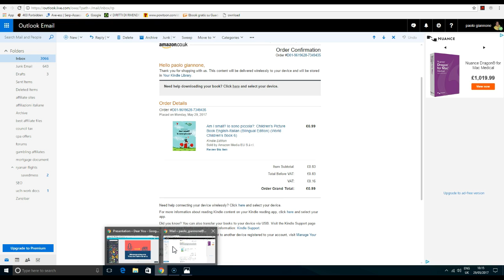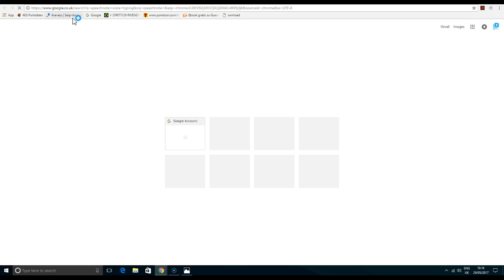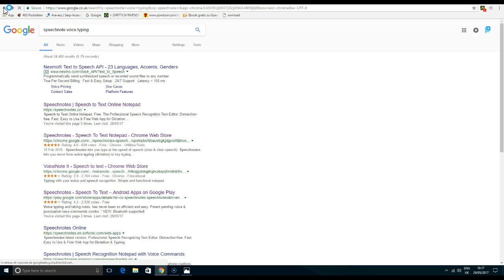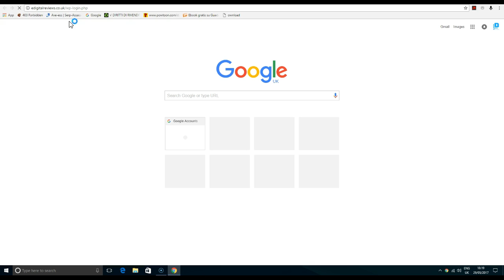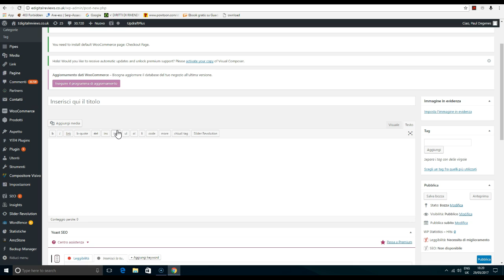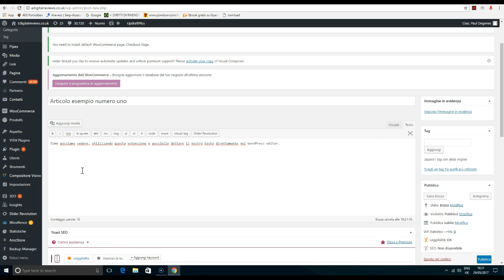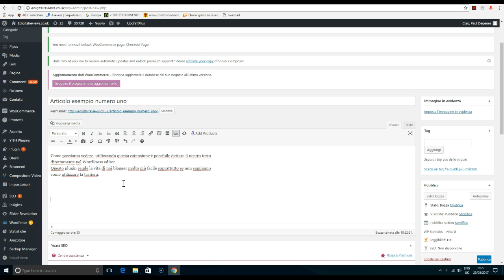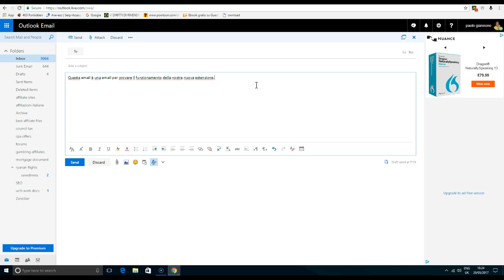Riconoscimento vocale che funziona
In questo video vi faccio vedere come installare una estensione sul vostro motore di ricerca di Google Chrome il Dictation ossia la trascrizione delle vostre parole in testo.

L'abilità di trascrivere le nostre parole sul testo ha dato a molti la capacità di riuscire a a bloccare nonostante non si abbia una buona destrezza con l'uso della tastiera.

Questa estensione è del tutto gratuita e come vedrete funziona davvero bene, nonostante ciò se volete esplorare delle soluzioni a pagamento tipo il Dragon Dictation software oppure Braina, vi do il link qua sotto in modo tale che possiate  andare a vedere il sito e farvi una vostra idea.

Per ulteriori informazioni e per scoprire più videos e tutorials andate sul nostro sito al link seguente: